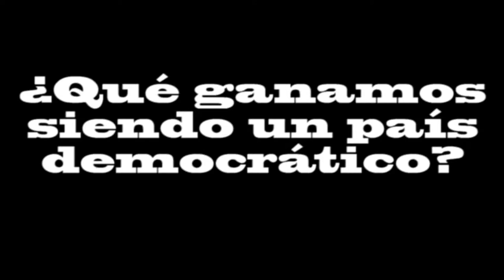Democracia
Chavalos y chavalas hablan sobre democracia y opinan sobre la importancia que tiene para el país.